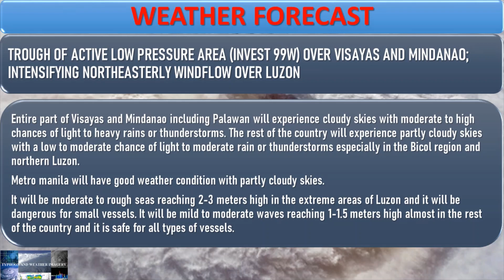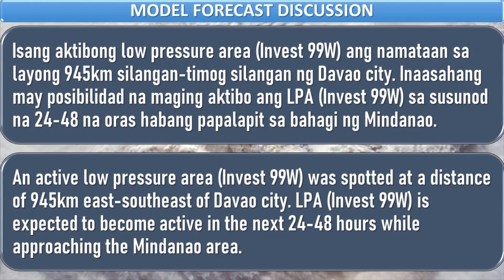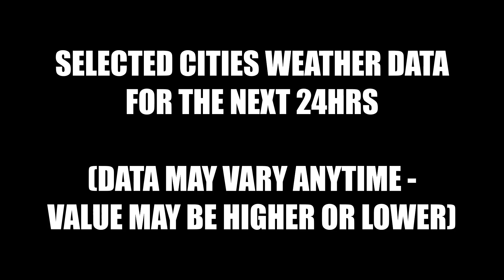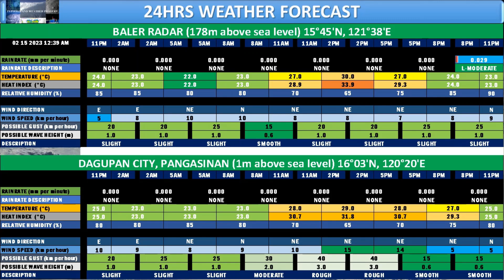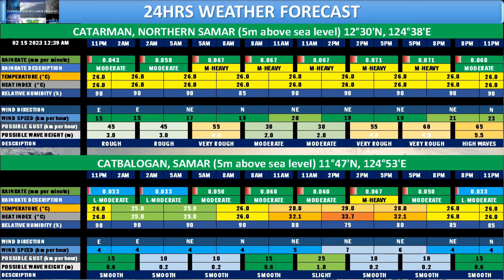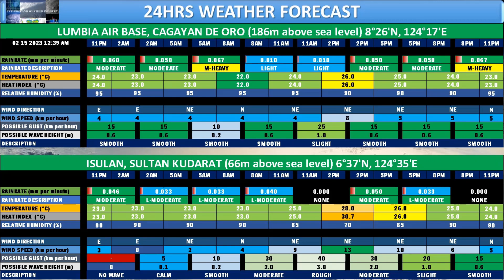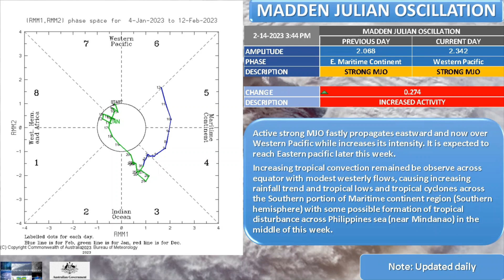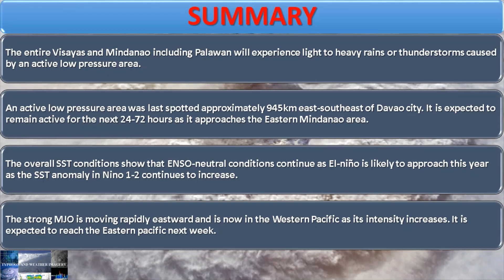FEB 15 2023 12AM Philippines Weather Forecast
⚠ 24HRS WEATHER UPDATE

00:00 - SATELLITE ANIMATION AND MODEL FORECAST (SURFACE WIND, RAINRATE, VIS/IR)
03:33 - SELECTED CITIES 24HRS WEATHER FORECAST
03:38 - NCR (NORTH and SOUTH)
03:44 - ITBAYAT, BATANES/BASCO RADAR
03:50 - CALAYAN ISLAND/APARRI, CAGAYAN
03:56 - TUGUEGARAO CITY, CAGAYAN/ALICIA, ISABELA
04:02 - LAOAG CITY, ILOCOS NORTE/SINAIT, ILOCOS SUR
04:08 - BAGUIO CITY (1500m)/CASIGURAN, AURORA
04:14 - BALER RADAR/DAGUPAN CITY, PANGASINAN
04:20 - CABANATUAN CITY, NUEVA ECIJA/DIADI, NUEVA VISCAYA
04:26 - IBA, ZAMBALES/CLARK FIELD, PAMPANGA
04:32 - OLONGAPO AIRPORT, PAMPANGA/INFANTA, QUEZON
04:38 - ALABAT AIRPORT, QUEZON/TAYABAS, QUEZON
04:44 - TANAY, RIZAL/SANGLEY POINT, CAVITE
04:50 - AMBULONG, BATANGAS/DAET, CAMARINES NORTE
04:56 - NAGA CITY, CAMARINES SUR/LEGASPI CITY, ALBAY
05:02 - VIRAC, CATANDUANES/CALAPAN CITY, ORIENTAL MINDORO
05:08 - SAN JOSE, OCCIDENTAL MINDORO/ROMBLON CITY, ROMBLON
05:14 - MASBATE AIRPORT/CORON, NORTHERN PALAWAN
05:20 - PUERTO PRINSESA CITY, PALAWAN/CUYO ISLAND, PALAWAN
05:26 - CATARMAN, NORTHERN SAMAR/CATBALOGAN, SAMAR
05:32 - BORONGAN, EASTERN SAMAR/GUIUAN, EASTERN SAMAR
05:38 - TACLOBAN CITY, LEYTE/MAASIN, SOUTHERN LEYTE
05:44 - PANDAN, ANTIQUE/ILOILO CITY, ILOILO
05:50 - ROXAS CITY, CAPIZ/BANTAYAN ISLAND, NORTHERN CEBU
05:56 - MACTAN AIRPORT, CEBU/TAGBILARAN CITY, BOHOL
06:02 - HIMAMAYLAN, NEGROS OCCIDENTAL/DUMAGUETE CITY, NEGROS ORIENTAL
06:08 - SURIGAO CITY, SURIGAO DEL NORTE/HINATUAN, SURIGAO DEL SUR
06:14 - TANDAG, SURIGAO DEL SUR/BUTUAN AIRPORT, AGUSAN DEL NORTE
06:20 - LUMBIA AIR BASE, CAGAYAN DE ORO/ISULAN, SULTAN KUDARAT
06:26 - MALAYBALAY CITY, BUKIDNON/AWANG AIRPORT, COTABATO
06:32 - BULUAN, MAGUINDANAO DEL SUR/MONKAYO, DAVAO DE ORO
06:38 - FRANCISCO BANGOY INTERNATIONAL AIRPORT, DAVAO CITY/MANAY, DAVAO ORIENTAL
06:44 - TANGUB, MISAMIS OCCIDENTAL/DIPOLOG CITY, ZAMBOANGA DEL NORTE
06:50 - PAGADIAN, ZAMBOANGA DEL SUR/IPIL, ZAMBOANGA SIBUGAY
06:56 - ZAMBOANGA CITY, ZAMBOANGA/RAJAH BUAYAN AIR STATION AIRPORT, SOUTH COTABATO
07:02 - JOLO, SULU
07:17 - ENSO AND MJO FORECAST
08:59 - SUMMARY

FEBRUARY 15, 2023 12AM - GOOD FOR 24HRS

SYNOPSIS: TROUGH OF ACTIVE LOW PRESSURE AREA (INVEST 99W) OVER VISAYAS AND MINDANAO; INTENSIFYING NORTHEASTERLY WINDFLOW OVER LUZON.

Ang buong bahagi ng Visayas at Mindanao kabilang ang Palawan ay makakaranas ng maulap na papawirin na may katamtaman hanggang mataas na tyansa ng mahina hanggang malakas na pagulan o thunderstorms. Ang nalalabing bahagi ng bansa ay makakaranas ng bahagyang maulap na papawirin na may mababa hanggang katamtamang tyansa ng mahina hanggang katamtamang pagulan o thunderstorms lalo na sa Bicol region at dulong hilagang Luzon.
Ang Metro manila ay magiging maganda ang panahon na may bahagyang maulap na papawirin.
Magiging katamtaman hanggang maalon na aabot sa 2-3 metrong taas sa dulong bahagi ng Luzon at ito ay delikado sa maliliit na sasakyang pandagat. Magiging banayad hanggang katamtamang alon na aabot sa 1-1.5 metrong taas halos sa nalalabing bahagi ng bansa at ito ay ligtas sa lahat ng uri ng sasakyang pandagat.

(Entire part of Visayas and Mindanao including Palawan will experience cloudy skies with moderate to high chances of light to heavy rains or thunderstorms. The rest of the country will experience partly cloudy skies with a low to moderate chance of light to moderate rain or thunderstorms especially in the Bicol region and northern Luzon.
Metro manila will have good weather condition with partly cloudy skies.
It will be moderate to rough seas reaching 2-3 meters high in the extreme areas of Luzon and it will be dangerous for small vessels. It will be mild to moderate waves reaching 1-1.5 meters high almost in the rest of the country and it is safe for all types of vessels.)

SUNRISE: 6:20AM (103°ESE)
SUNSET: 6:00PM (257°WSW)
SOLAR NOON: 12:10PM (62.6°)
DAYLENGTH: 11:39:57HRS (0.43 sec. longer than yesterday)

MOONRISE: 1:13AM (02/15/2023 AT 115°ESE)
MOONSET: 12:42PM (02/15/2023 AT 253°WSW)
ILLUMINATION: 38.7% to 36.1% (WANING CRESCENT)
NEW MOON ENDS AT 02/20/2023 - 3:05PM

IMAGE CREDIT TO THE FOLLOWING:
Weathernerds; Meteologix; CIMSS; RAMMBCIRA; SSEC/NOAA; Easterlywave; PAGASA; TIDE-FORECAST; WINDY.COM; JMA; JTWC; Tropical Tidbits; Typhoon2000.com; Thailand Met. Dept.; Time and date